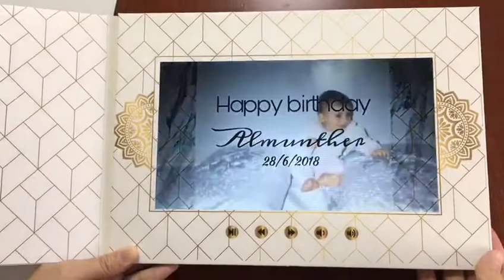10 1 Inch Video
10.1 Inch HD Video Brochure Card
Capacity Option:256MB/512MB/1GB/2GB/4GB/8GB